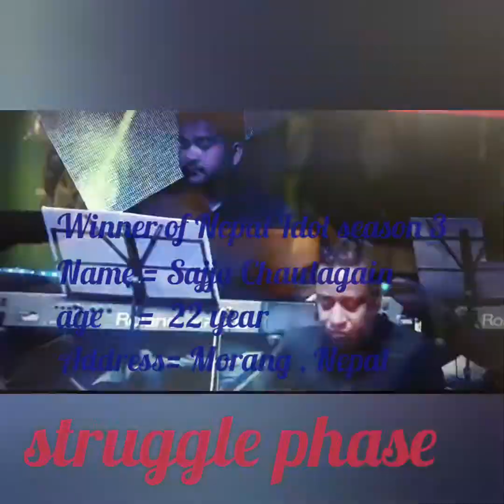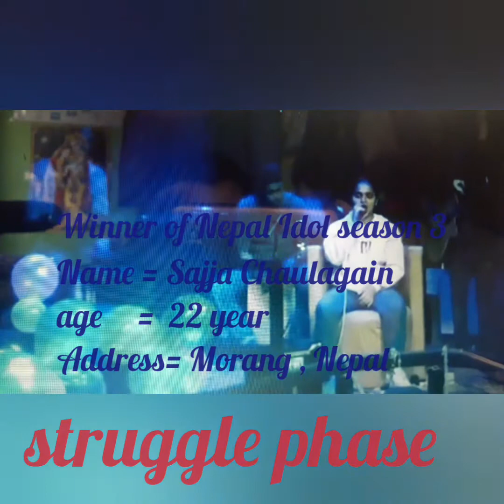winner of Nepal Idol season 3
Finally , we got Nepal Idol season 3 winner.  She is Sajja Chaulaain who is 22 year  old from Morang, Nepal. She became first lady to be a Nepal Idol. Thank you Nepal Idol team for giving us new idol of season 3 even  negative impact of covid  is world wide.